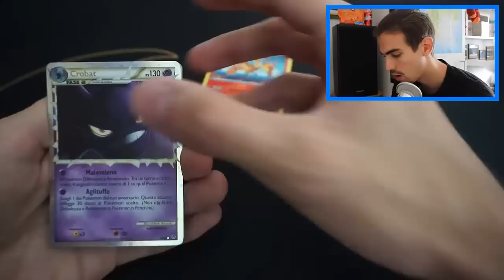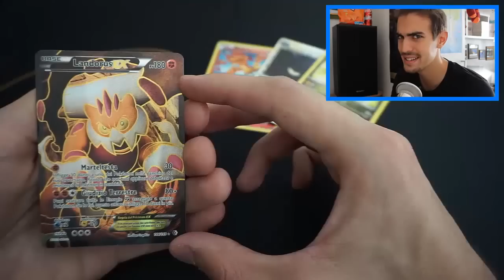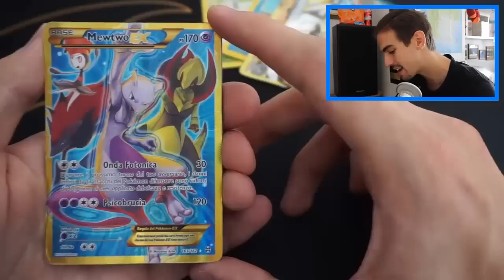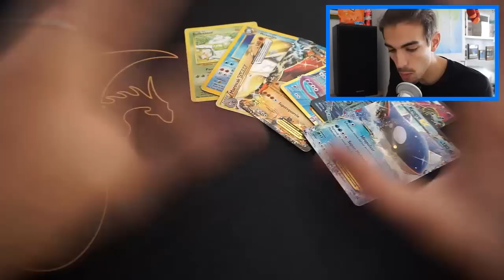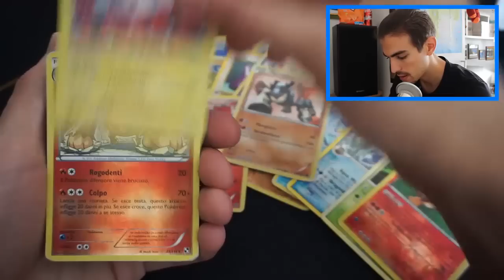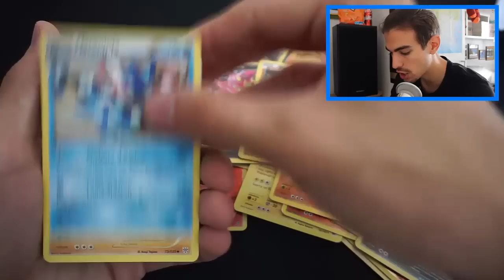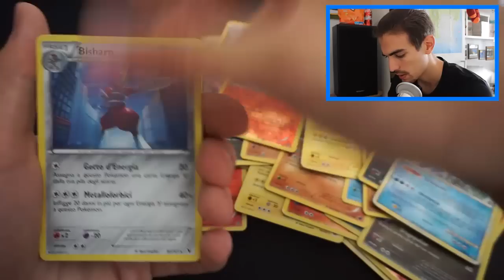SIETE PAZZI, MI AVETE REGALATO DELLE CARTE POKEMON ASSURDE!!!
Ciao ragazzi, mi state riempiendo di regali fantastici, grazie a tutti, non ho veramente parole, se volete altri video di questo genere, raggiungiamo i 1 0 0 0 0 Like per questo Video!

★ IMPORTANTE ★

Federic